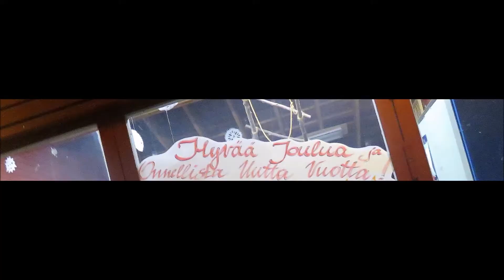Yön sini. (Lopussa ilotulitus)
Meillä kaikilla on mukana Yön sini. Ilotulitus yön sineen vuoden vaihtuessa 2017 vuodeksi 2018. Kaikkea hyvää tulevalle Joululle ja  vuodelle 2019. Kiitos niille uskollisille jotka ovat runojani katselleet ja kuunnelleet. terveisin Väiski Kiminki